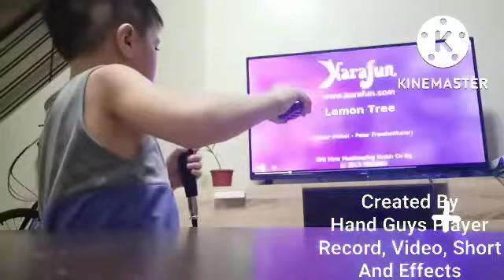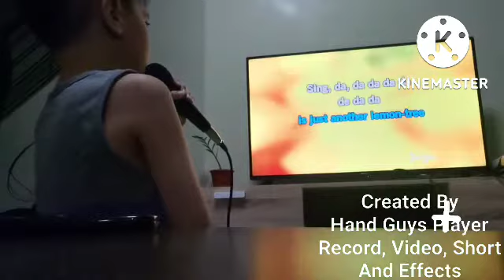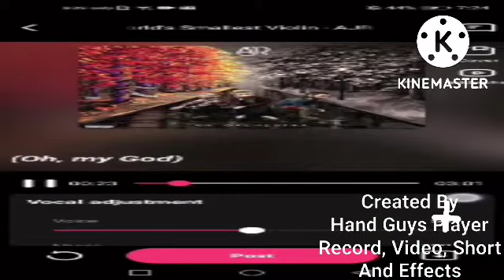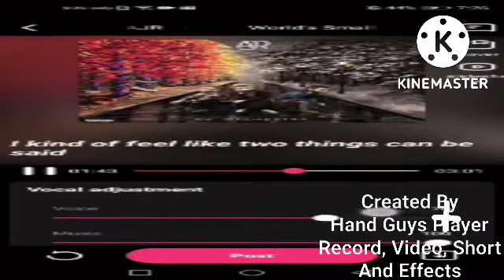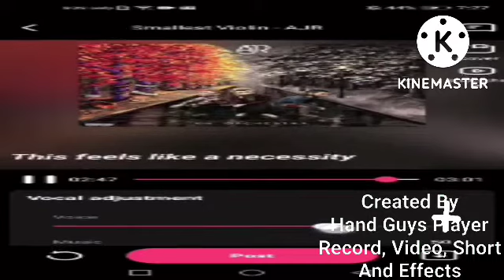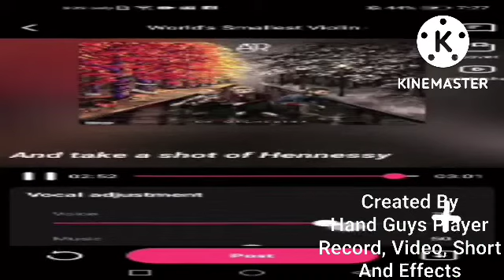LegendEli1997 Singing Karaoke 🎤🎤🎤🎤🎤🎤🎤🎤🎤🎤🎤🎤🎤🎙🎙🎙🎙🎙🎙🎙🎙🎙🎙🎙🎙🎙🎙 Lemon Tree Vlog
Hand Guys Player Record Video Short And Effects Fixed Sony Vegas Pro Kinemaster Version Video Youtube Singing Music Voices Person Camera Here LegendEli1997 Record Video Short And Effects Fixed Sony Vegas Pro